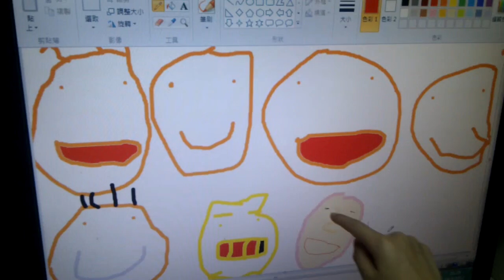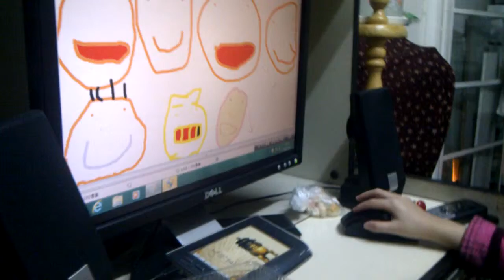120219 薯女畫薯仔 PC painting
VIDEO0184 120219 薯女畫薯仔 PC painting.3gp